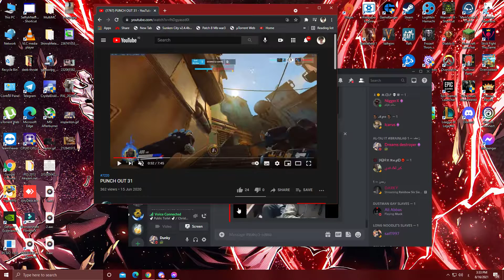The Dustman teaching tariq